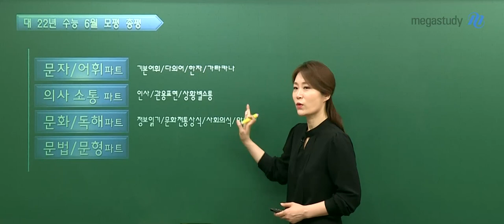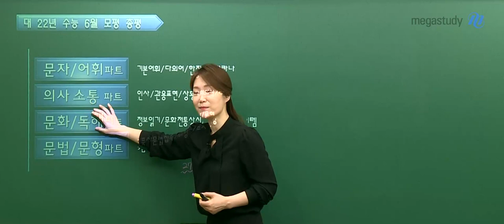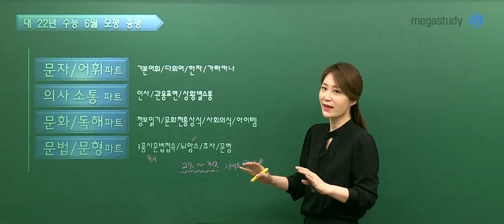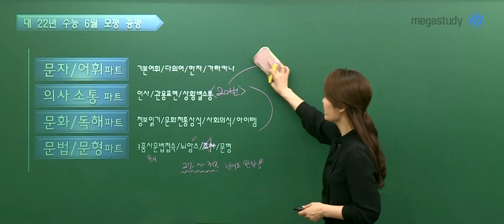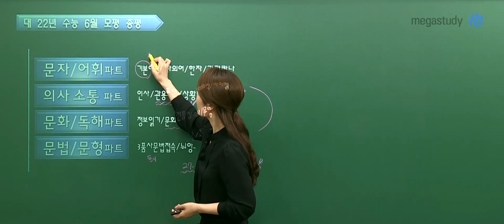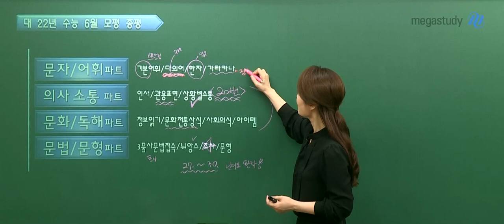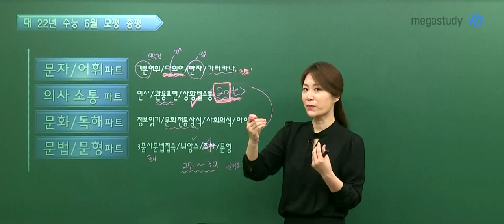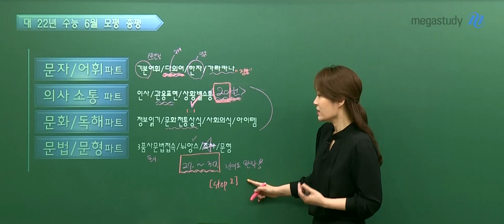[메가스터디] 일본어 이선옥쌤 - 6월 모평 일본어 총평 - 완화된 난이도!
2022학년도 6평 이선옥쌤의 일본어 총평!

- 기존의 킬링 문항(27~30번) 난이도 완화

문자/어휘 파트: 기본 스펠링 문항이 출제되어 난이도 완화
의사소통 파트: 20번을 제외하고는 대체적으로 쉬운 난이도
문화/독해 파트: 문화전통상식 관련 설명문조로 출제
문법/문형 파트: 난이도 완화로 문법의 부담감 낮아짐

기본에 충실한다면,
수능에서 좋은 성과 이룰 수 있습니다!

- 일본어 이선옥 선생님에 대해 더 자세히 알고 싶다면?